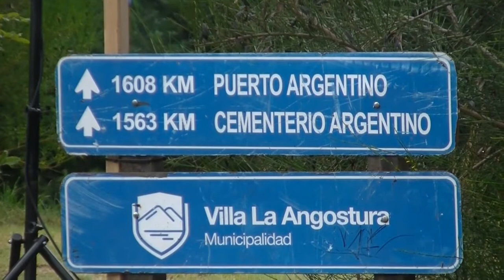ACTO OFICIAL POR EL DÍA DEL VETERANO Y LOS CAÍDOS EN LA GUERRA DE MALVINAS